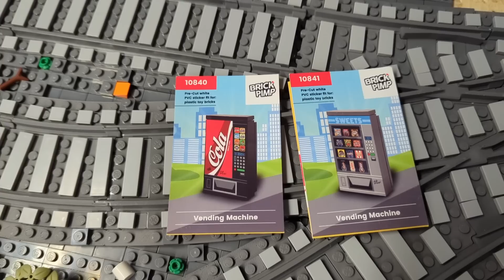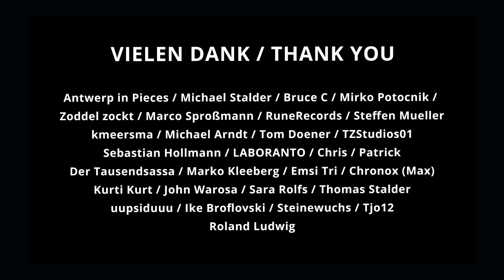Ich setze eure Ideen um! Euer Feedback wird gehört • BRICK WORLD LEGO® UPDATE (263)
Heute steht ihr im Mittelpunkt! Eine Auswahl eurer Ideen aus den Kommentaren der letzten Wochen werden heute in diesem Update umgesetzt! 😊